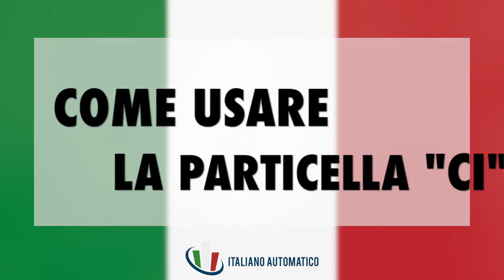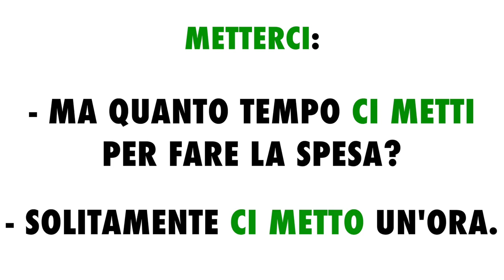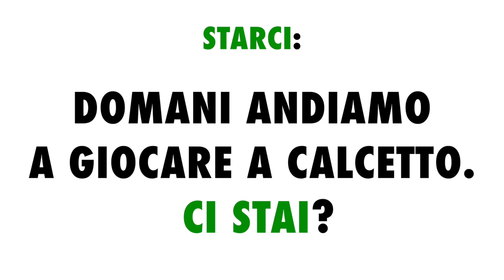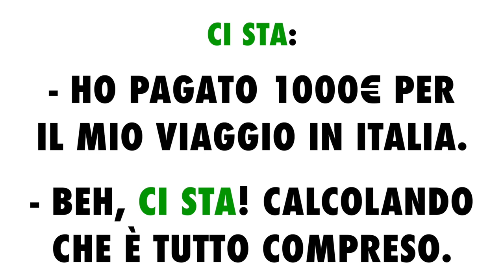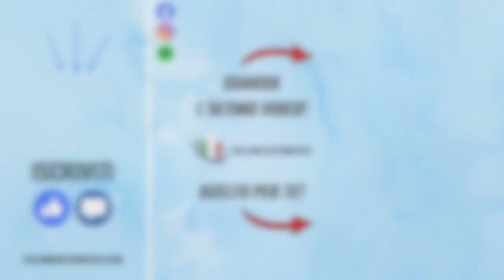Come Usare La Particella CI In Italiano (Sub ITA) | Imparare l’Italiano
Sono tantissimi gli usi di questa piccola particella in italiano. In questo video ti aiuterò a capire meglio quando e come utilizzarla. Ascolta il video tante volte e dai tempo al tuo cervello di assorbire gli usi più comuni e colloquiali della particella ci.

I tre usi principali di CI:
1. Quando sostituisce “noi” o “noi stessi”;
2. Quando risponde alle domande “a chi/cosa?” “con chi/cosa?”;
3. Quando sostituisce un luogo.

Vedremo inoltre il significato di queste usatissime frasi idiomatiche:

VOLERCI
METTERCI
TENERCI
STARCI
NON CI STA
C’ENTRARE
CI MANCHEREBBE
CI VEDIAMO/CI SENTIAMO
CI STA
CI HAI PRESO